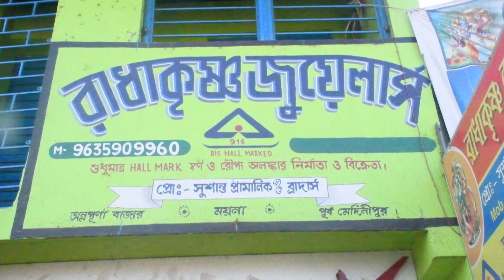জেলা পরিষদের আর্থিক সহযোগিতায় ময়নায় তৈরি হল সুস্বাস্থ্য কেন্দ্র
জেলা পরিষদের আর্থিক সহযোগিতায়  ময়নায় তৈরি হল সুস্বাস্থ্য কেন্দ্র । স্বাস্থ্য পরিসেবা প্রত্যেকটা মানুষের অধিকার | সেই স্বাস্থ্য পরিষেবাকে প্রত্যেকটি গ্রামে পৌঁছানোর উদ্যোগী হয়েছে পশ্চিমবঙ্গ সরকার | মুখ্যমন্ত্রী তথা স্বাস্থ্যমন্ত্রী মমতা বন্দ্যোপাধ্যায়ের অনুপ্রেরণায় ময়না ব্লকের প্রতিটি গ্রামে  সুস্বাস্থ্যকেন্দ্র হচ্ছে কিংবা  হবে  | আজ কলাগেছিয়া হাই স্কুলের পাশে  কলাগেছিয়া সুস্বাস্থ্য কেন্দ্রের উদ্বোধন হল | উদ্বোধন করলেন পূর্ব মেদিনীপুর জেলা পরিষদের কৃষি ও সেচ   কর্মাধ্যক্ষ জনাব শেখ শাজাহান  আলী  | প্রধান অতিথি হিসেবে উপস্থিত ছিলেন ময়না ব্লকের বিডিও  সমীর পান | এছাড়া উপস্থিত ছিলেন ময়না পঞ্চায়েত  সমিতির পূর্ত  কর্মাধ্যক্ষ বিমান কুমার পান্ডা, গোজিনা 7 নং  অঞ্চলের প্রধান সুচিত্রা সামন্ত মন্ডল  , উপপ্রধান সুজিত কুমার ভৌমিক, ময়না থানার প্রতিনিধি এস আই কাজল বর্মা সহ অন্যান্য বিশিষ্ট অতিথিবর্গগণ | অনুষ্ঠানের শুরুতে অতিথিগণ জাতীয় পতাকা উত্তোলন এবং শরীর বেদীতে  মাল্যদান করেন |  তারপর ফিতে কেটে সুস্বাস্থ্য কেন্দ্রের শুভ উদ্বোধন করেন উদ্বোধক শেখ শাহজাহান আলী , বিডিও সমীর পান এবং ময়না পঞ্চায়েত সমিতির কর্মাধ্যক্ষ বিমান কুমার পান্ডা | মূল মঞ্চে অনুষ্ঠানের শুরুতে  উদ্বোধনী সংগীত পরিবেশন করেন গোজিনা অঞ্চলের প্রধান সুচিত্রা সামন্ত মন্ডল | উদ্বোধক তথা জেলা পরিষদের কৃষি কর্মাধ্যক্ষ জানিয়েছেন গ্রাম বাংলায় স্বাস্থ্য পরিষেবা পৌঁছে দেওয়ার লক্ষ্যে পূর্ব মেদিনীপুর জেলা পরিষদের আর্থিক সহযোগিতায়  এই সুস্বাস্থ্য কেন্দ্রটি নির্মিত হয়েছে | এখন থেকে এলাকার মানুষ এখানে স্বাস্থ্যপরিসেবা পাবেন | সমগ্র অনুষ্ঠানটি পরিচালনা করেন সমাজসেবী অভিজিৎ কুমার মন্ডল|